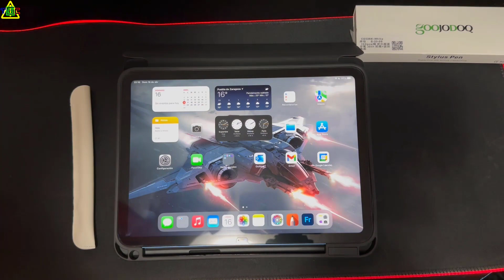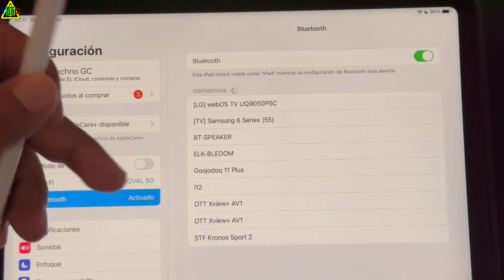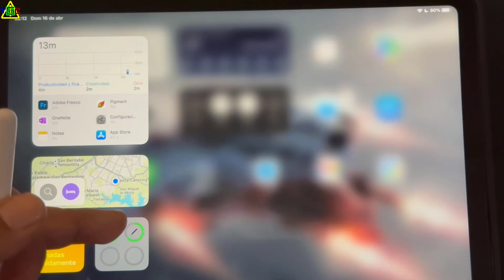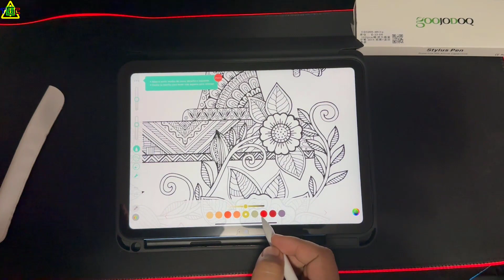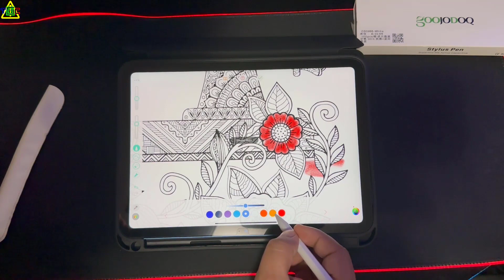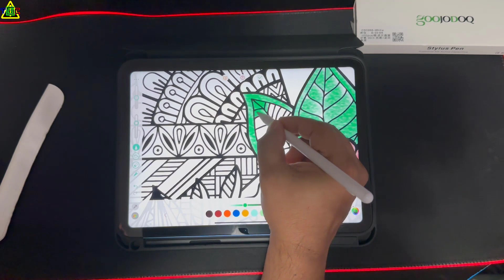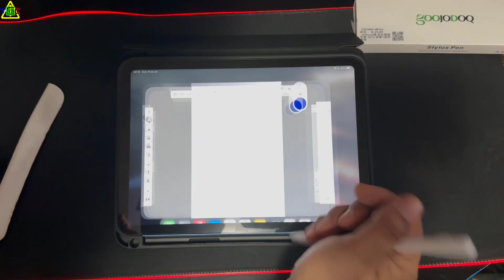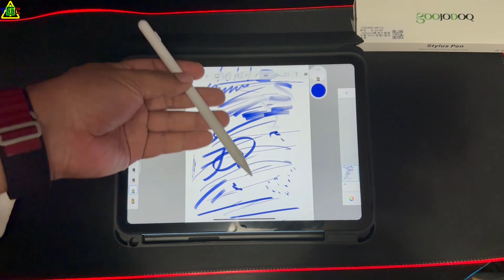Review Lápiz Óptico para iPad - Apple Pencil 1 y 2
En este video les muestro el Review del Lápiz Óptico para iPad funciona como el Apple Pencil 1 y 2.

Es compatible con iPad Mini 5 y 6, iPad Air, iPad 10 y iPad Pro, puedes ver la lista de compatibilidad y más información en el siguiente link.